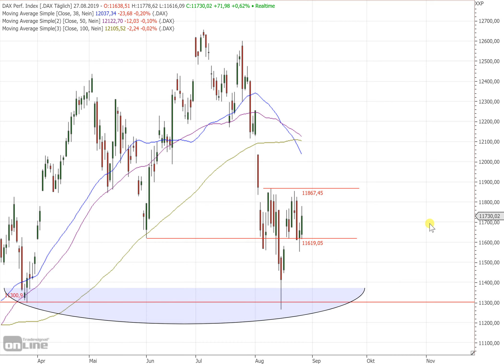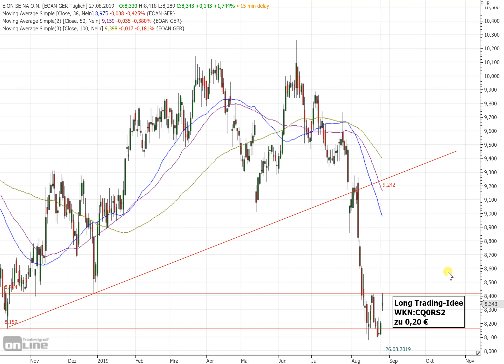Deutscher Aktienindex I Sieht gut aus